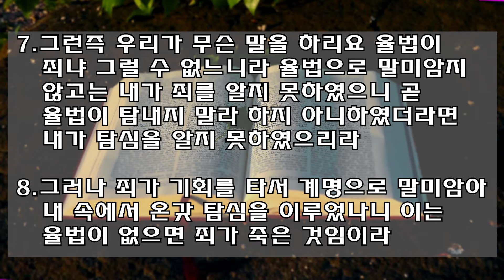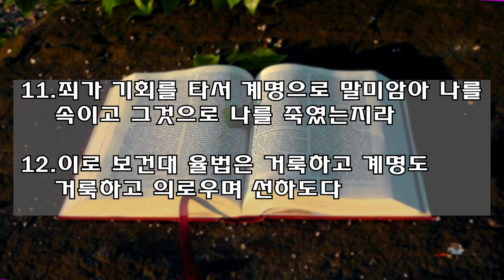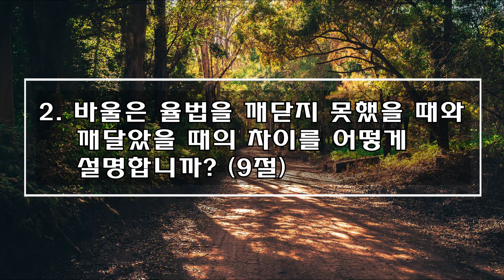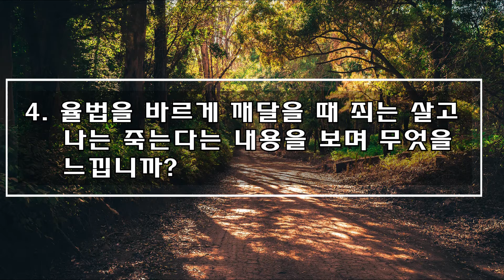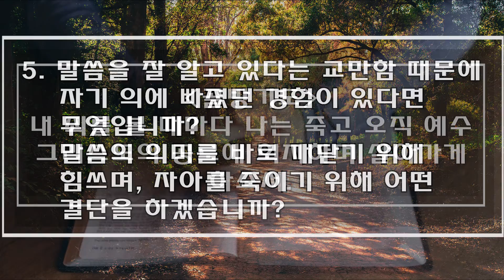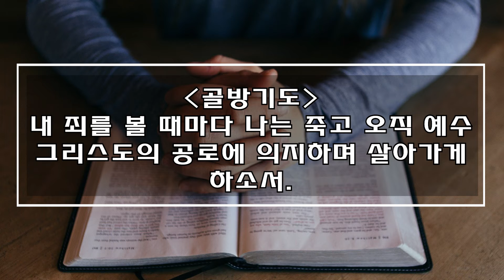[사랑스러운교회] 20210821 QT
08월21일 날마다 QT